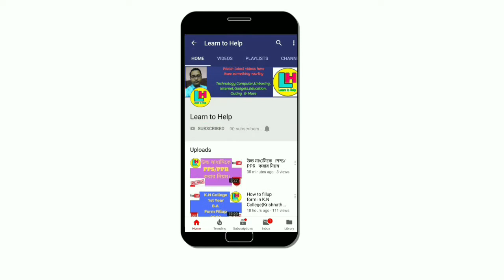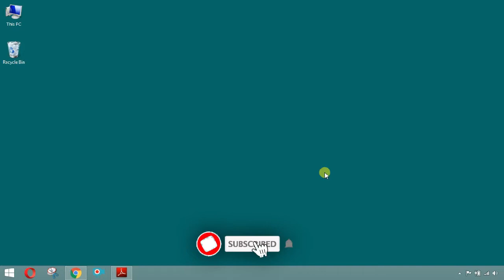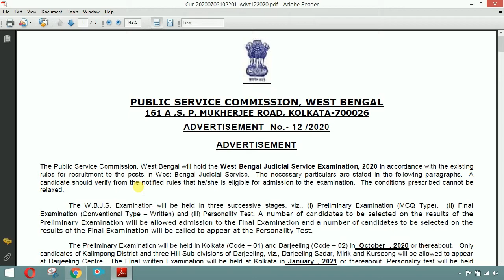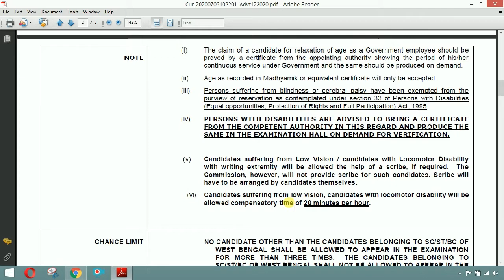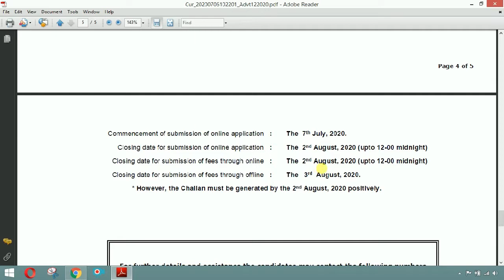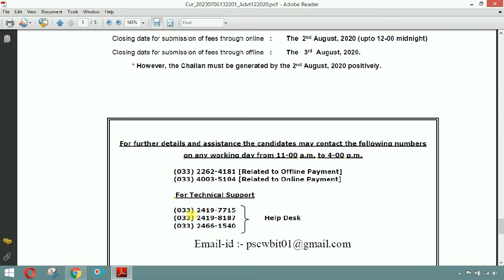প্রকাশিত হল রাজ্য সরকারের চাকরির বিজ্ঞপ্তি ।। by Learn to Help.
দীর্ঘ দিনের অপেক্ষার শেষ ।। প্রকাশিত হল রাজ্য সরকারের চাকরির বিজ্ঞপ্তি  ।।